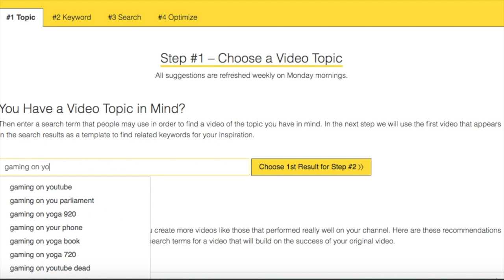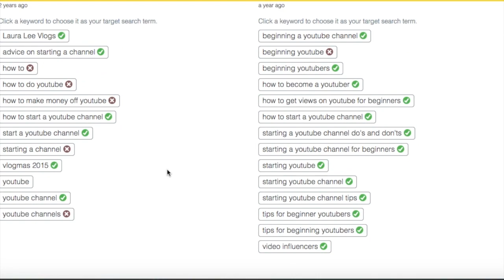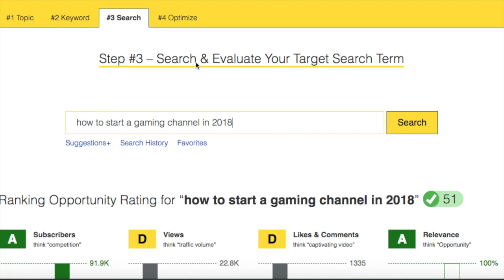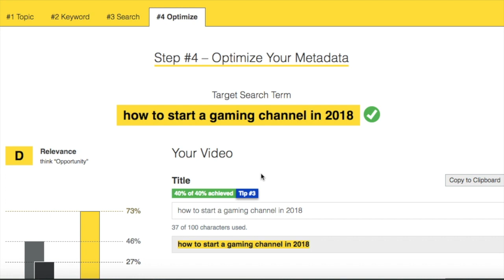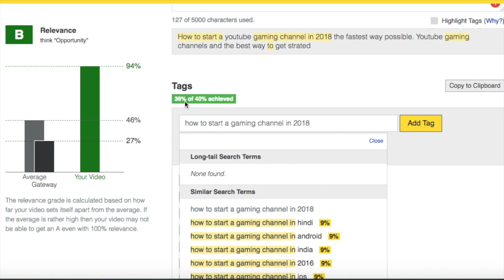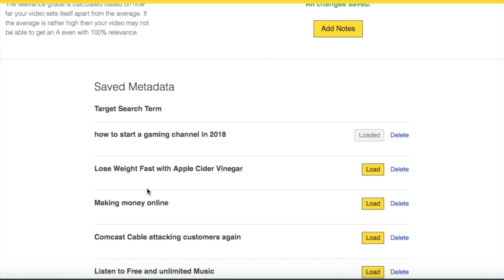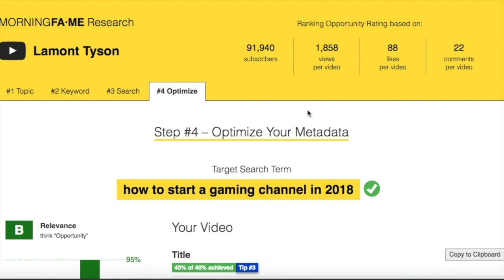Fastest Way to Grow on Youtube in 2018 | Morning Fame Tool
Want the fastest way to grow on youtube in 2018? Use a tool called, Morning Fame and your channel growth will be on Fire. Grow fast in 2018 with Morning Fame as the tool to supercharge your channel growth.